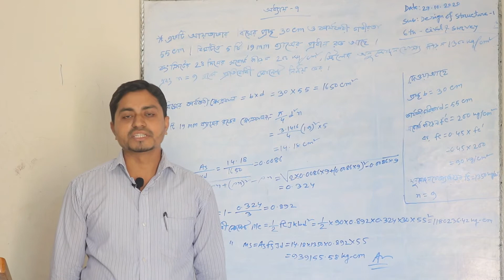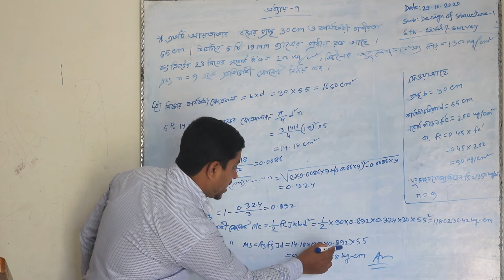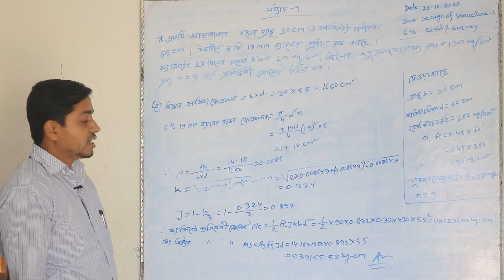Design of Structure,6th Semester,Civil,Survey